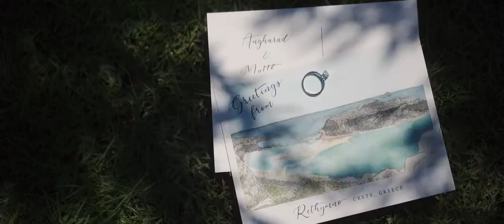Angharad & Matthew - Trailer